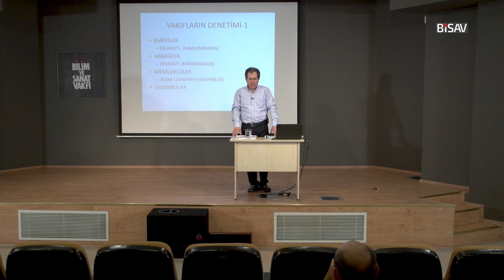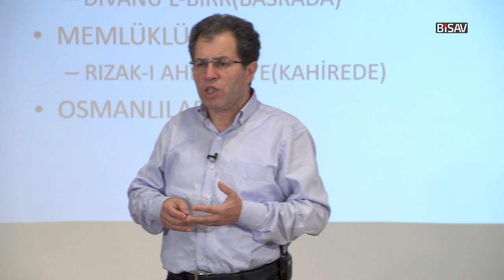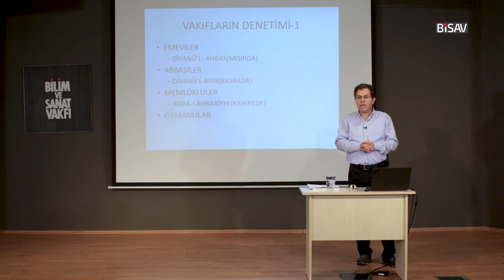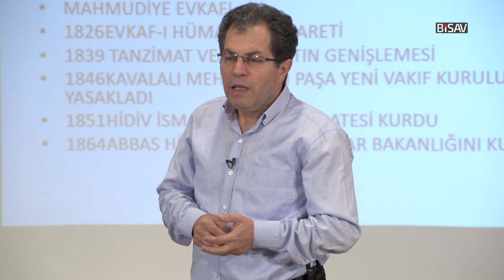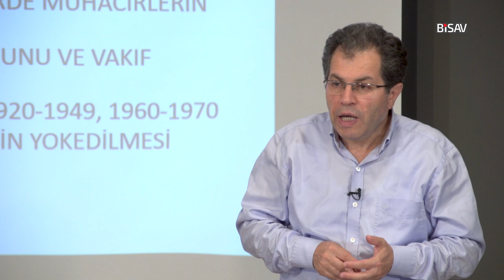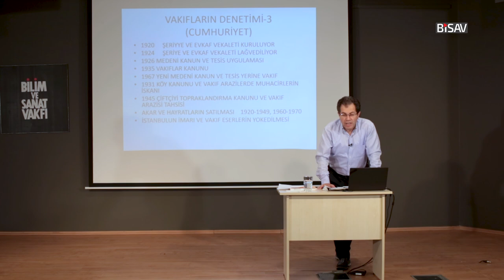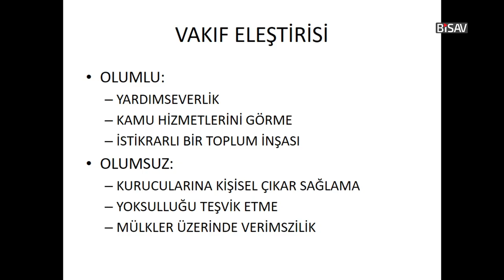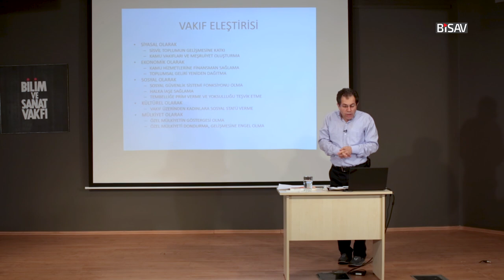Osmanlı/İslam Vakıf Geleneği [4. Oturum] | Coşkun Çakır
Coşkun Çakır'ın, BİSAV 2020 Güz döneminde gerçekleştirdiği ''Osmanlı/İslam Vakıf Geleneği'' başlıklı seminer dizisinin 8 Aralık 2020 tarihli dördüncü oturumudur.